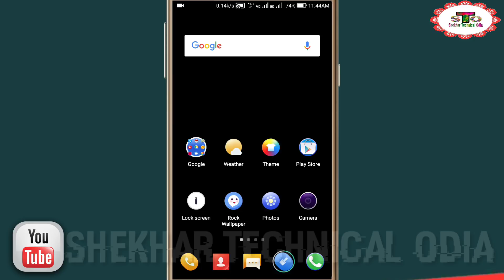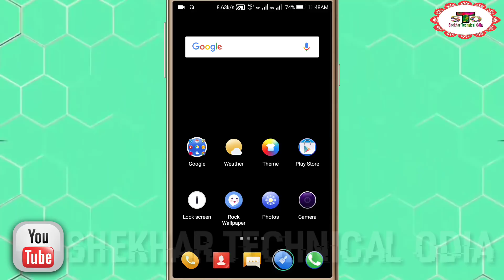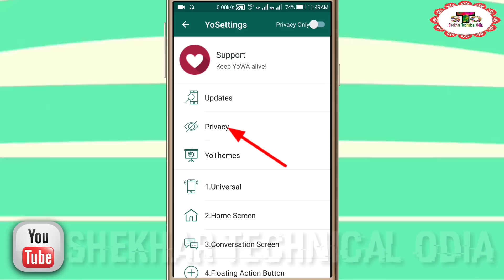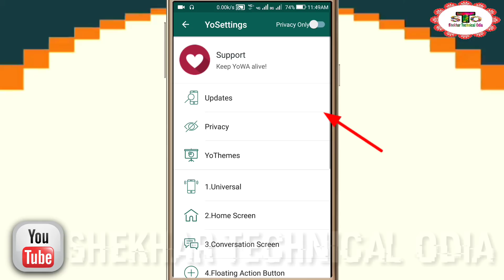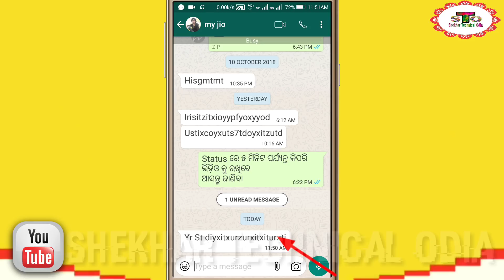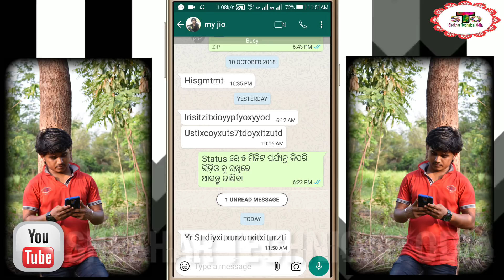whatsapp ରେ Delete କରାଯାଇଥିବା message କୁ କିପରି ପଢିବେ/How To Read Deleted Messages On Whatsapp/Delete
# WhatsAppmessage